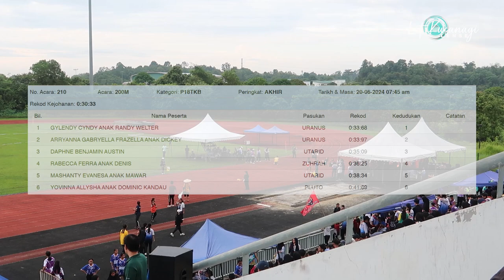KEJOHANAN OLAHRAGA SMK MUARA TUANG | 200 METER P18TKB AKHIR